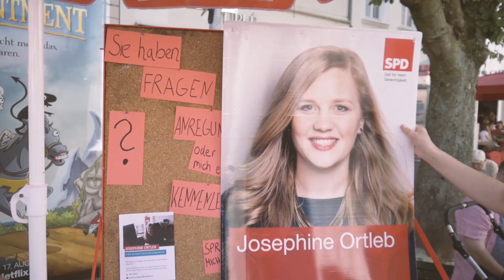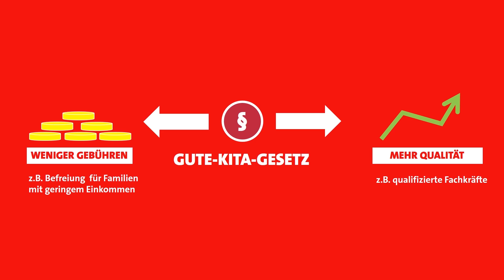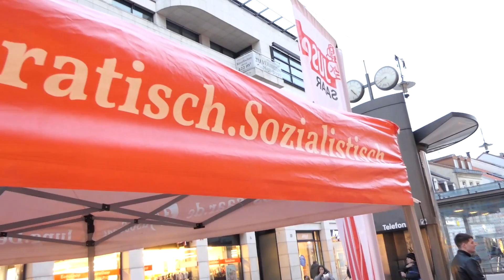VLOG Folge 1 - Meine Woche im Wahlkreis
In meinem ersten VLOG möchte ich Euch über das Gute-Kita-Gesetz und zu unserem Aktionsstand für eine Mindestausbildungsvergütung informieren.